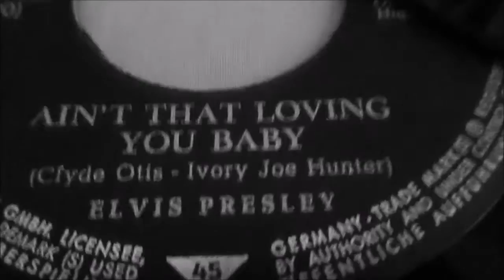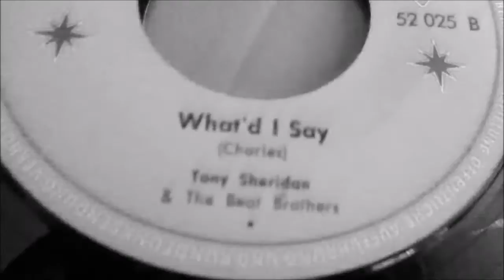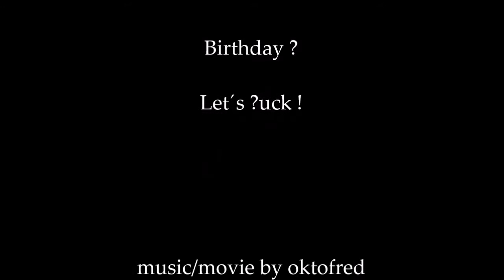Single ? Let´s ?uck! (Rock´n Roll with brass by oktofred, realized with Yamaha QY 100).fhc08/16